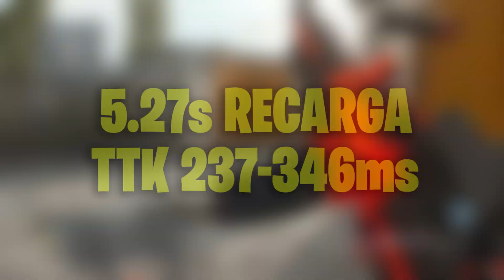Las *3 MEJORES ARMAS* que TIENES QUE PROBAR YA!! WARZONE COLD WAR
►Las *3 MEJORES ARMAS* que TIENES QUE USAR YA en CALL OF DUTY WARZONE